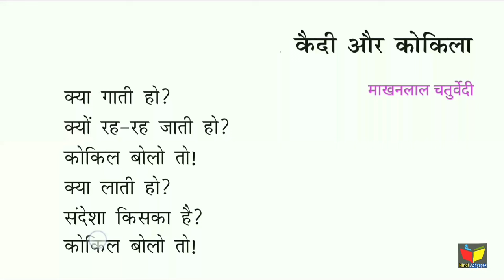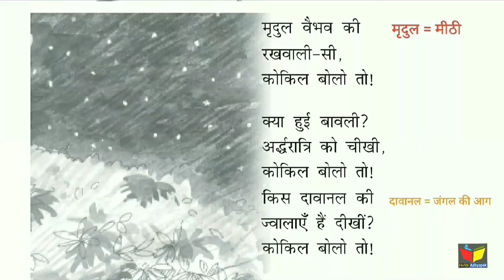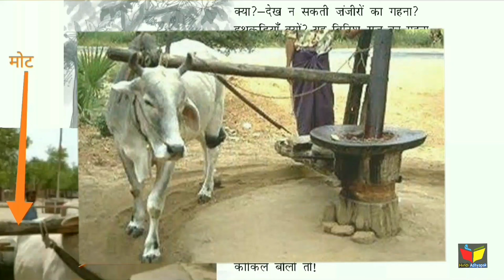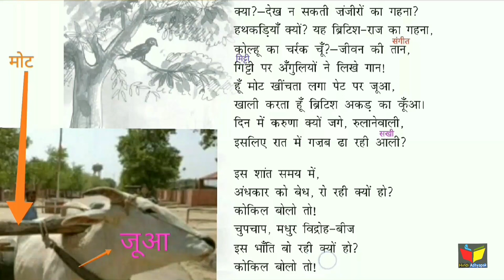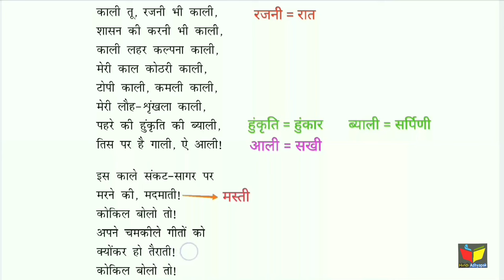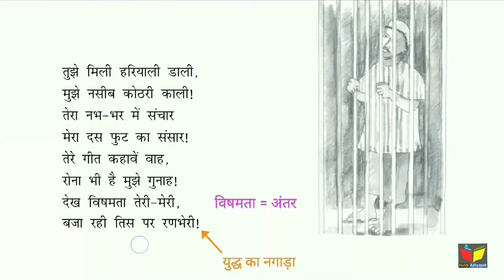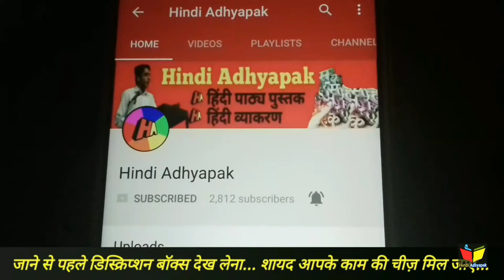Kaidi aur Kokila Class 9 Hindi Explanation | कैदी और कोकिला Class 9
MCQ (of this lesson) : 👉 Coming Soon

About this Video :
इस वीडियो में नौवीं के 'कैदी और कोकिला' कविता को समझाया है, जो आपके एग्जाम के लिए सहायक होगा। अतः इस वीडियो को अंत तक देखिएगा।